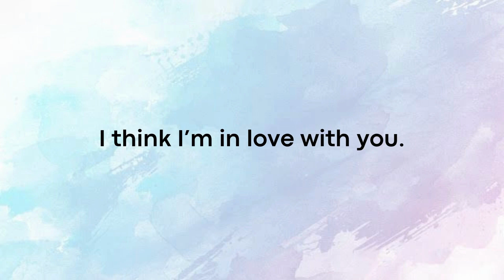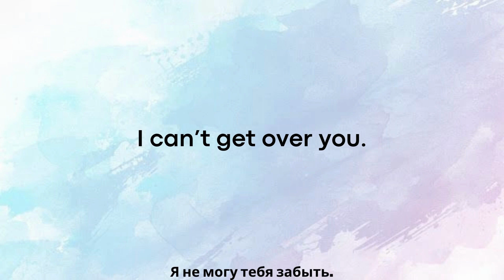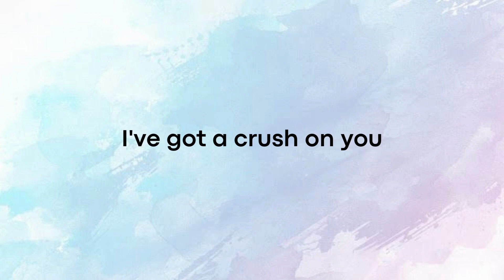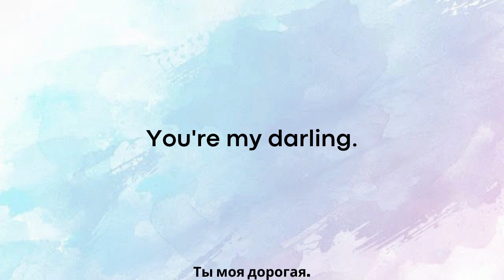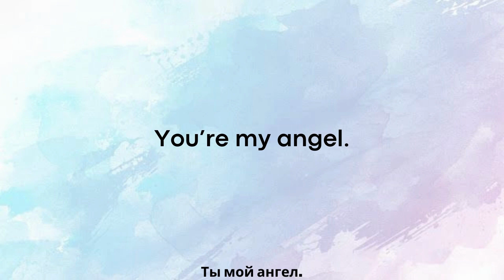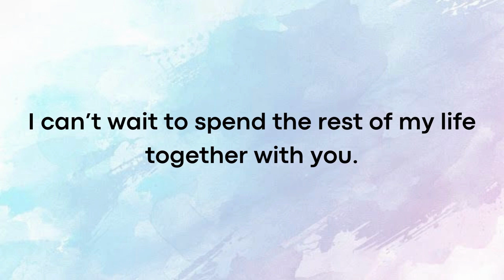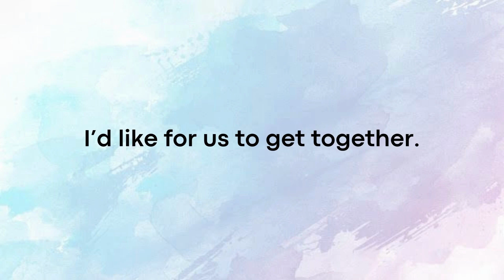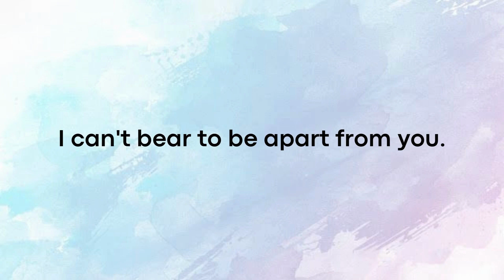65 способов признаться в любви на английском. Фразы о любви на английском.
Фразы о любви на английском.

Признаться в любви - это нелегкое дело, особенно если делать это на иностранном языке.

Но не волнуйтесь! В этом видео мы предлагаем вам 60 простых способов  признаться в любви на английском языке.

Независимо от того, на сколько вы уже владеете английским языком, мы уверены, что вы найдете здесь что-то подходящее для себя.

Не ждите больше и признайтесь в своих чувствах на английском языке!

 Это поможет вам улучшить навык разговаривать на английском языке свободно и уверенно в различных жизненных ситуациях.

Слушайте как говорят носители и повторяйте за ними. Это улучшит ваше восприятие английского языка на слух. А также позволит вам запомнить много полезных новых слов.

В этом видео каждое предложение произносится несколько раз мужским и женским голосом с американским и английским акцентом.  На экране появляются субтитры с их правильным написанием.

Кроме этого вы услышите их перевод на русский язык.

Английский на слух